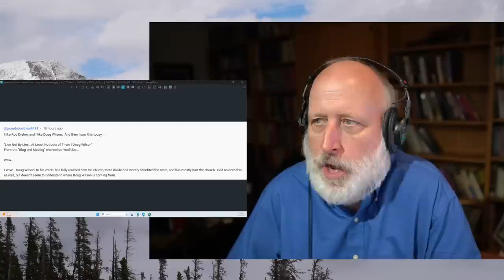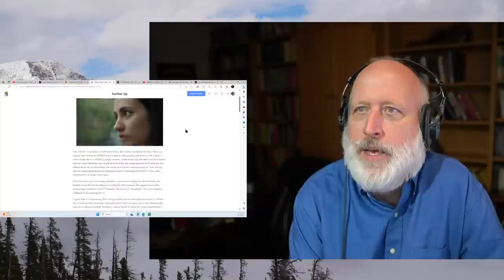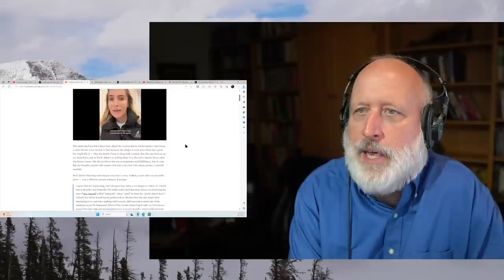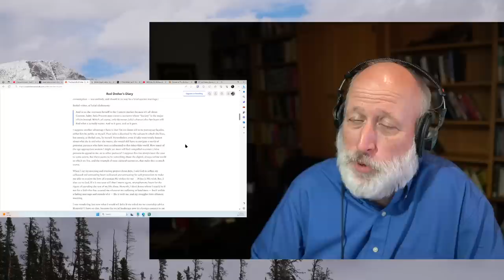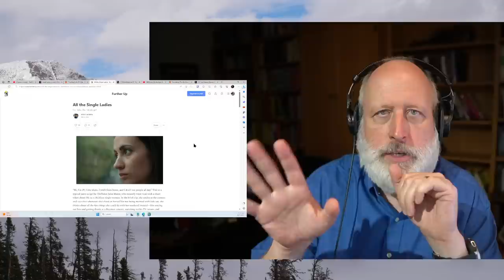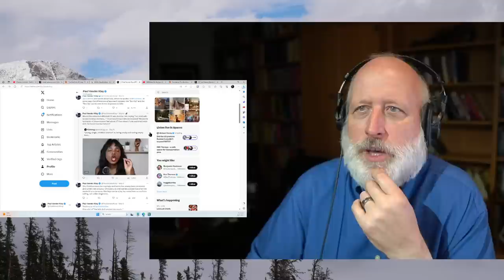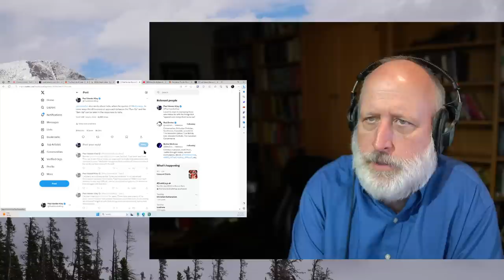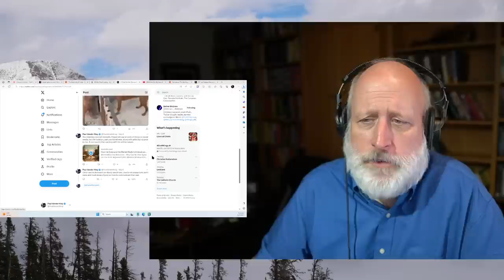Dreher vs Wilson? Ben Op vs Bon Op? Are Christians Overselling Marriage and Family?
Upcoming TLC Events

-Supporter Level for special Supporters Only Calendly Link